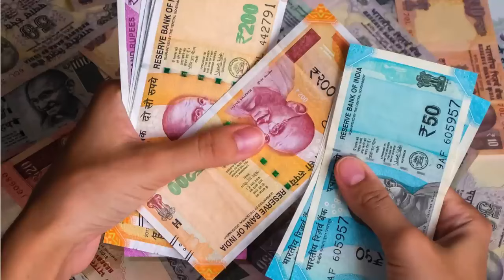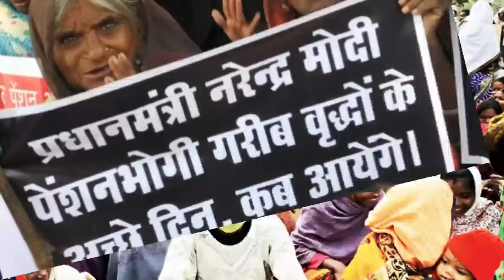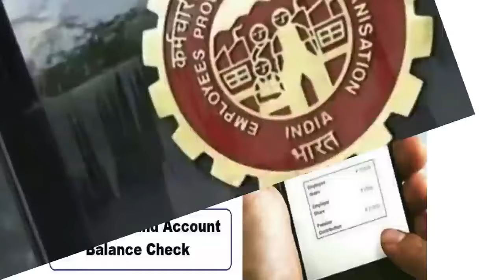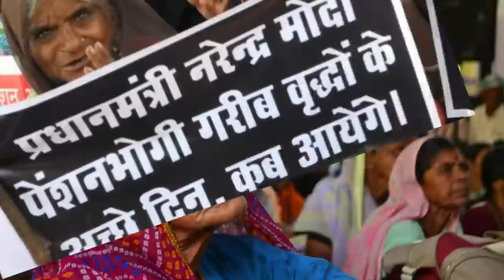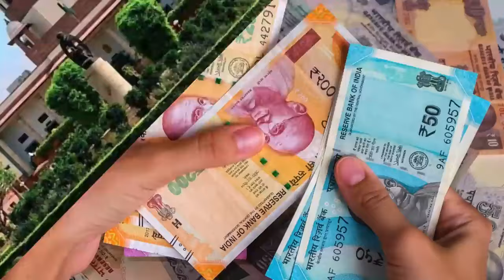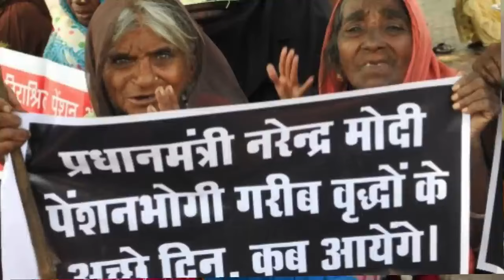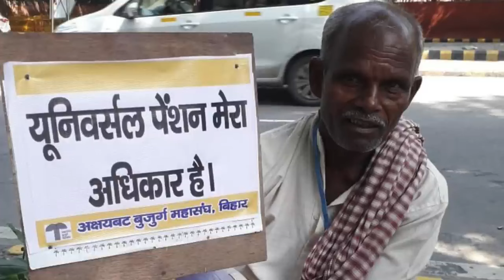EPS Pension News: EPS पेंशन धारकों के लिए सरकार ने दी गुड़ न्यूज